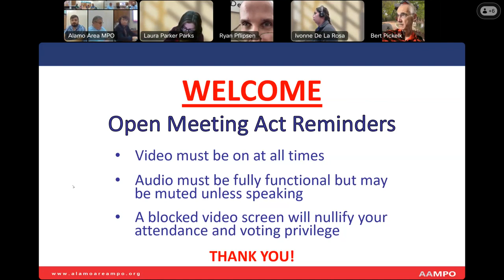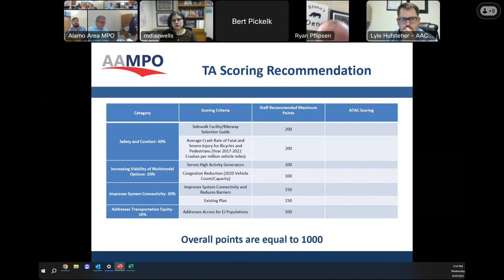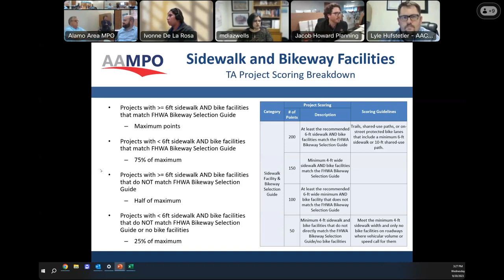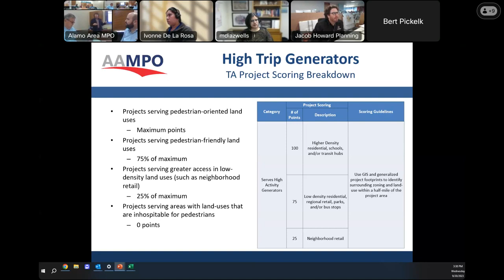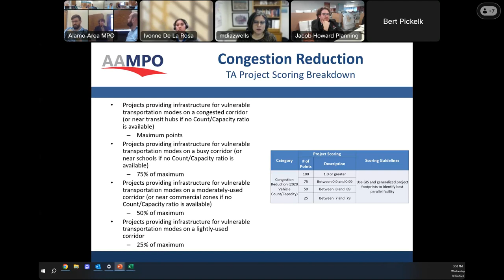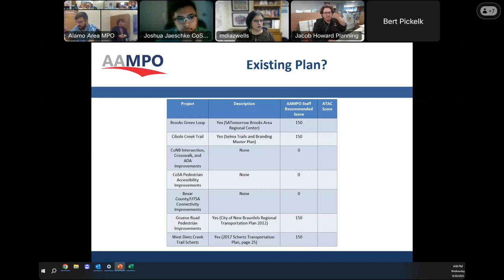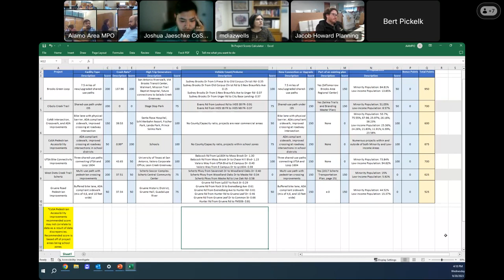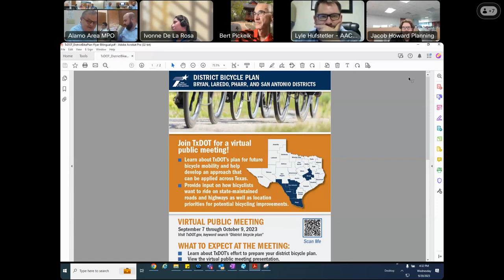September 2023 ATAC Meeting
Agenda:
0:00 1. Roll Call
1:53 2. Citizens to be Heard
2:04 3. Approval of the August 9, 2023 ATAC Meeting Minutes
2:57 4. Election to Fill Vacancy of AAMPO Active Transportation Advisory Committee Co-Chair
6:10 5. Discussion and Appropriate Action on the FY 25-28 Transportation Improvement Project (TIP) Call for Projects Project Scoring Recommendations to the Technical Advisory Committee
1:23:16 6. Announcements and Future Agenda Items